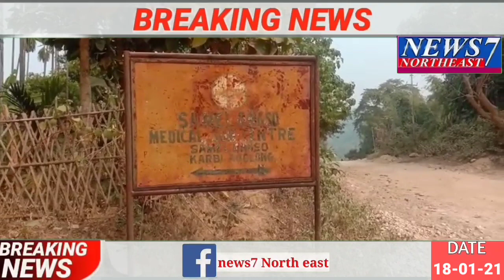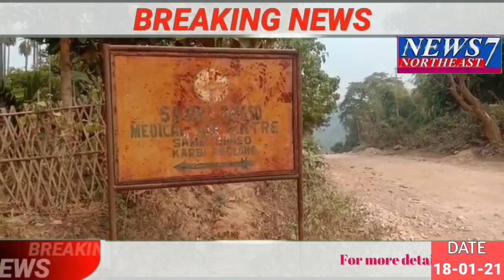News7 Northeast Date 18-01-21